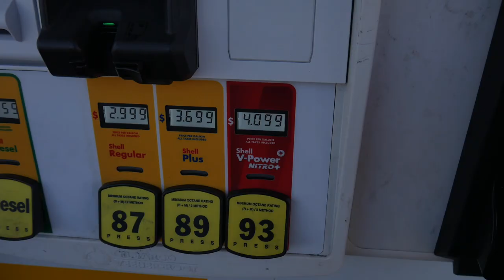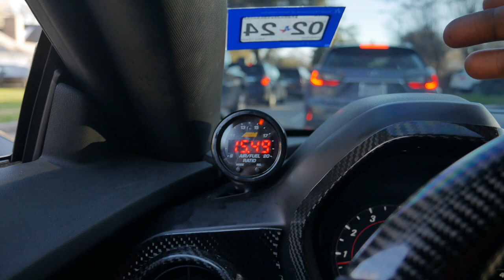IT HAS BEEN A HEADACH TRYING TO TUNE MY 6TH GEN 1LE AND HERE'S WHY